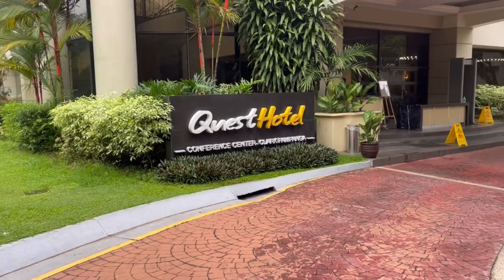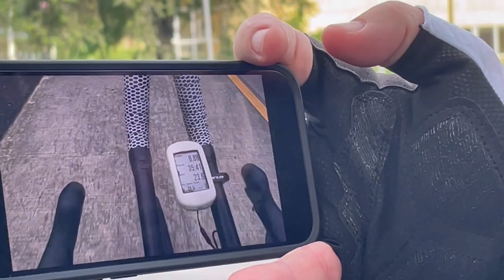Lindsay's Bike fit : How ordinary women transform to cyclists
Behind the scenes episode how ordinary women can jump into cycling in the fastest possible way  with an experiential learning adventure - the CRZ Biomechanics Women's program